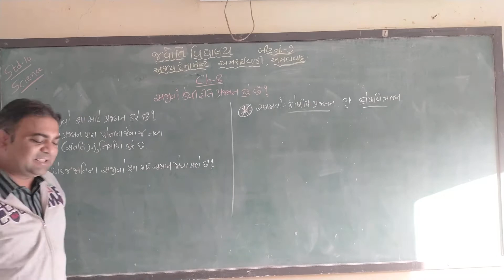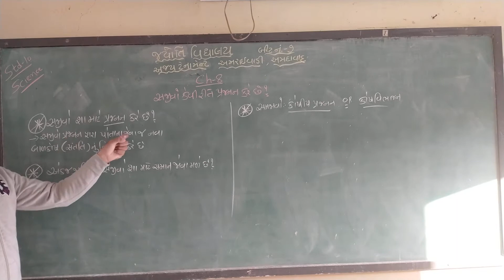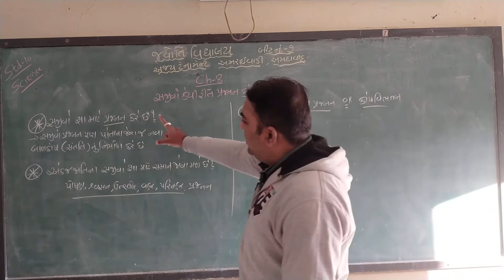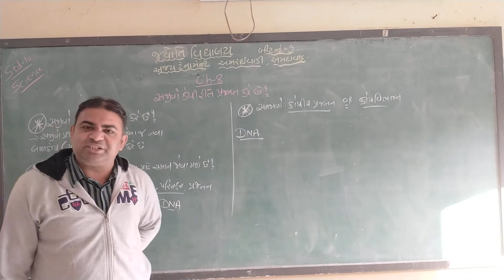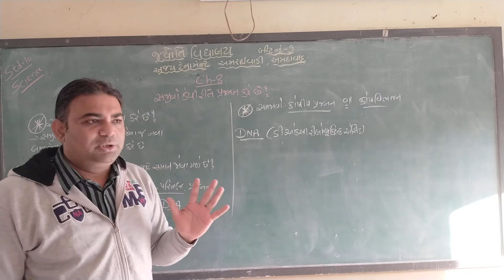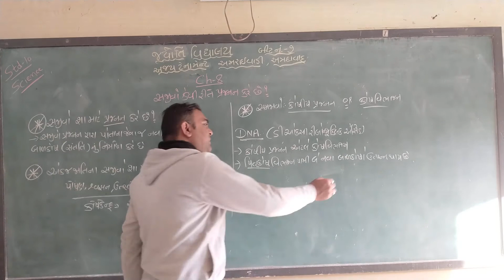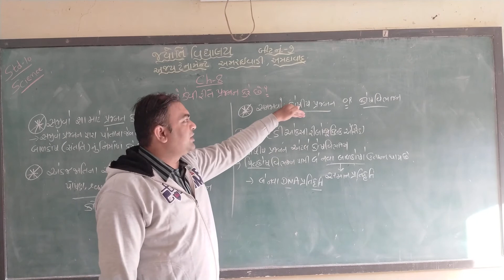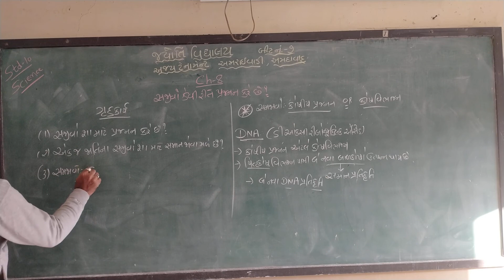std - 10 science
પ્રકરણ - ૮ સજીવો કેવી રીતે પ્રજનન કરે છે ? ભાગ - ૧